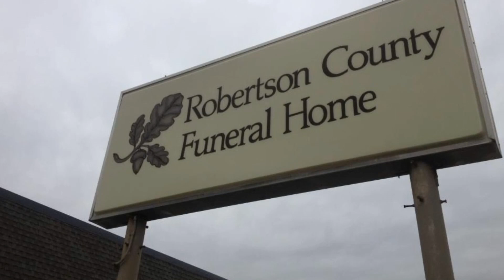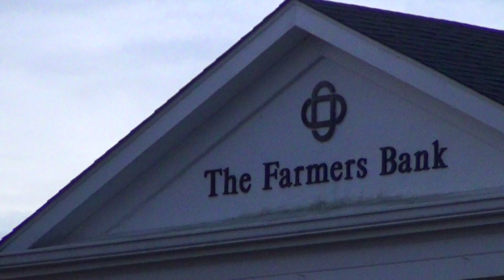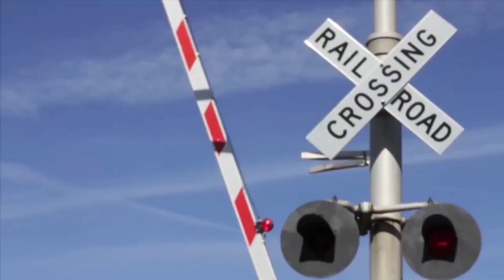Forklift Bandits Strike Another ATM In White House Early Wednesday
The Farmers Bank in White House on HWY 76 was the target of an ATM burglary early Wednesday. By the looks of it they were going for the entire ATM machine. We were told that a customer coming in to use the ATM surprised the thieves who fled the scene.

The forklift the thieves used to try and steal the ATM machine was left running when the thieves fled.

Police believe they have located the origin of the forklift, it may have been taken from a construction site across the street. The thieves used a white pickup that was later recovered in a field near by.